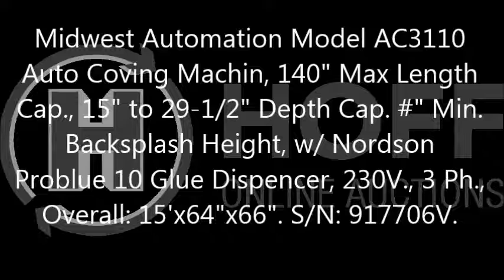Midwest Automation Model AC3110 Auto Coving Machine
Midwest Automation Model AC3110 Auto Coving Machine, 140" Max Length Cap., 15" to 29-1/2" Depth Cap. #" Min. Backsplash Height, w/ Nordson Problue 10 Glue Dispencer, 230V., 3 Ph., Overall: 15'x64"x66". S/N: 917706V.